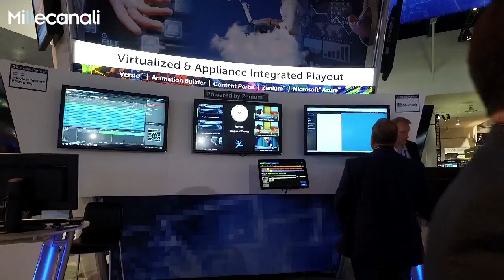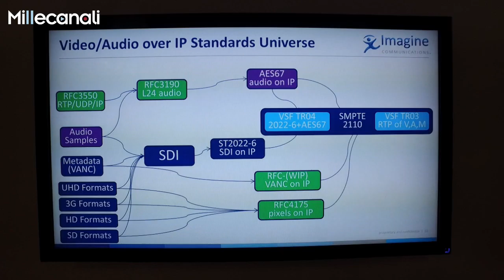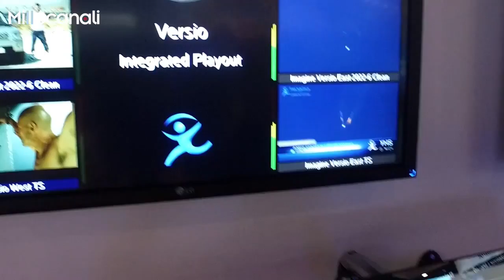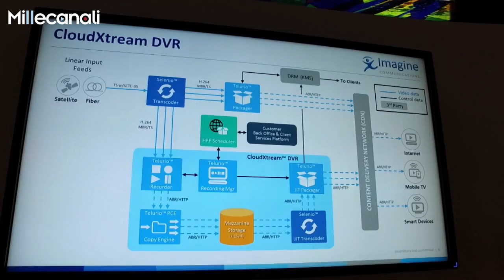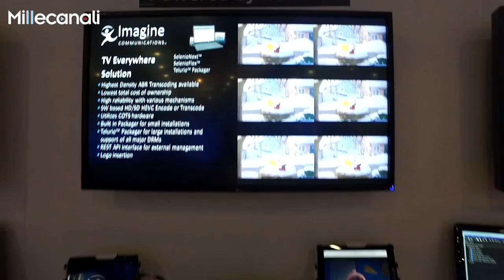Nab 2016 Imagine Bordignon